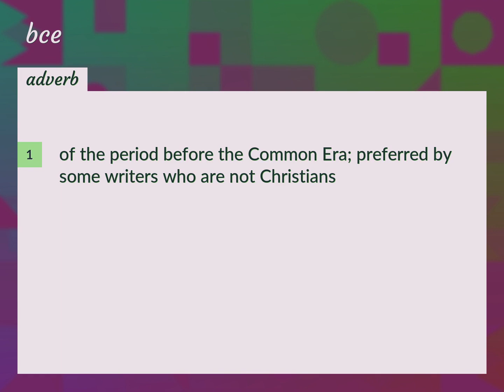Bce | meaning of Bce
What is BCE meaning?